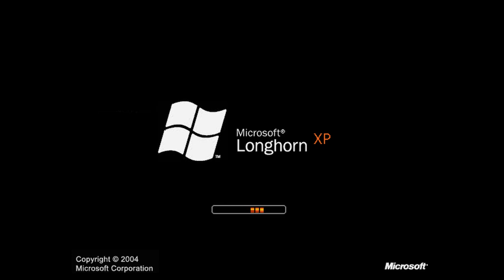Evolution of Windows Startup Sound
This video Contains the Startup sounds of Microsoft Windows Operating System.

Windows 3.1  to Now (windows 10)